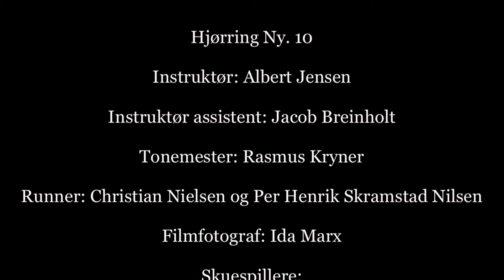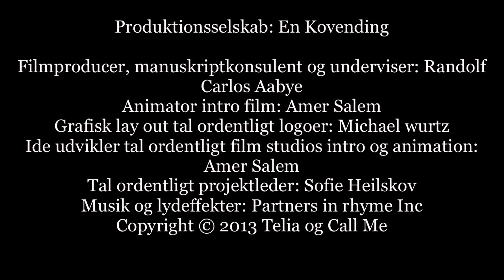Ideudvikling, Hjørring Ny 10.